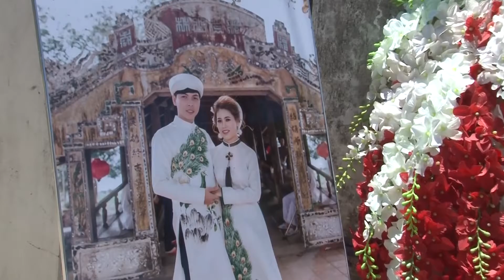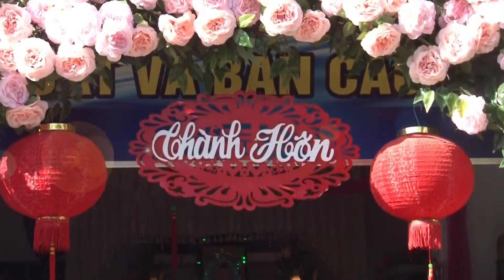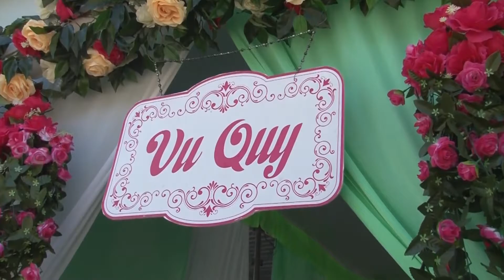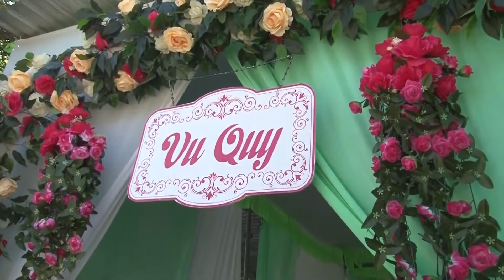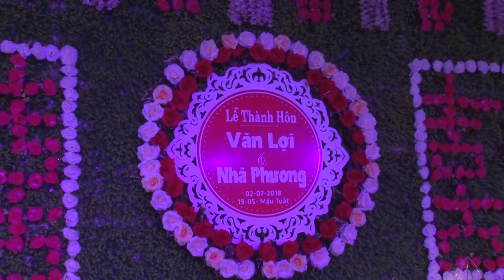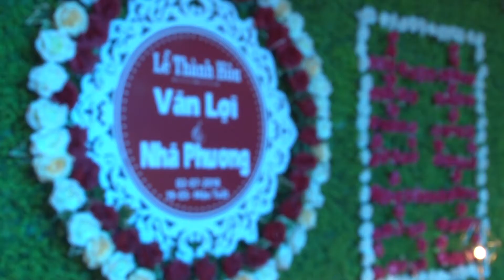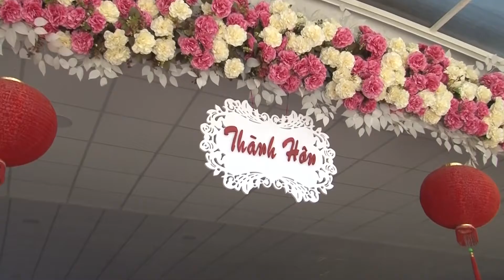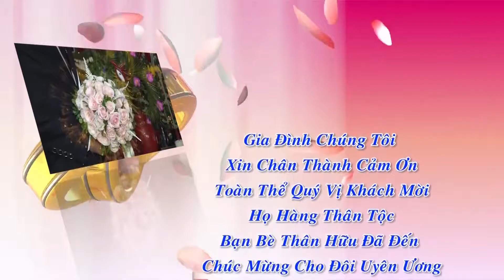CUOI VAN LOI & NHA PHUONG